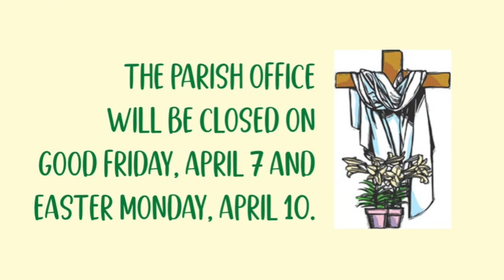Sunday Mass ~ Apr 2 2023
Sunday Mass for the Palm Sunday, celebrated at Christ the King Church in Old Lyme, Connecticut on April 2, 2023 and live-streamed to the parish through Zoom.

All weekend and daily Masses at Christ the King Church are open to in-person attendance, with some safety restrictions still in place. At this time face masks are optional. As we navigate the ebbs and flows of the pandemic and its variants, we acknowledge and respect the choice of some individuals to wear face masks in church.  to learn more about joining us in person. We continue to live-stream our Masses on Zoom for those who wish to stay home.  Links to join the live stream may be found on our website as well.